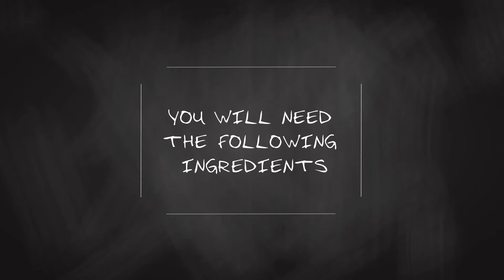Thai Ginger Chicken (Kai Phad Khing) ไก่ผัดขิง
Chef Jam presents: Thai Ginger Chicken (Kai Phad Khing) ไก่ผัดขิง

To make this delicious and spicy Ginger Chicken, you will need the following ingredients:
400-500g chicken
2 fresh ginger
2 cloves garlic
1 onions
3-4 chillies
1 tablespoons sugar
2 spring onions
3 tablespoons soy sauce
4 tablespoons oyster sauce
2 tablespoons soy bean paste

It is recommended that you put the ingredients on the plates ready to add them - you do not have the time to measure the ingredients once things start to move.

Music in the background is the traditional Thai song called: น้ำตาแสงไต้